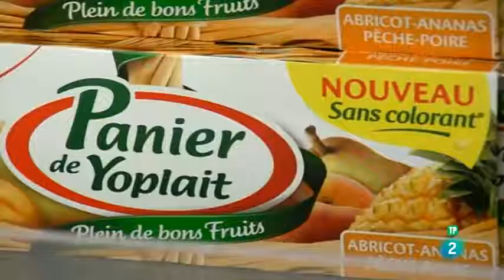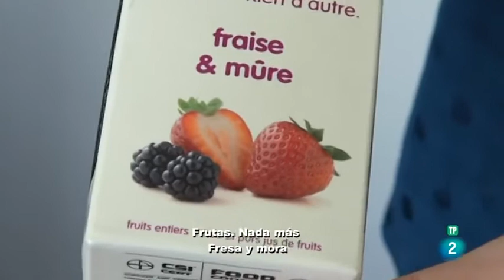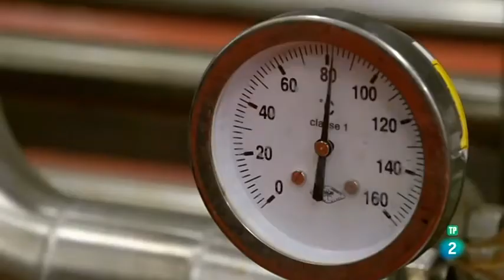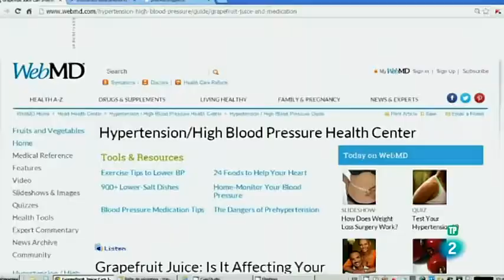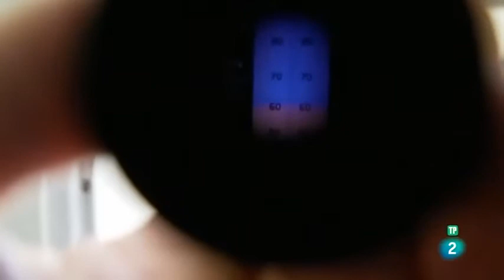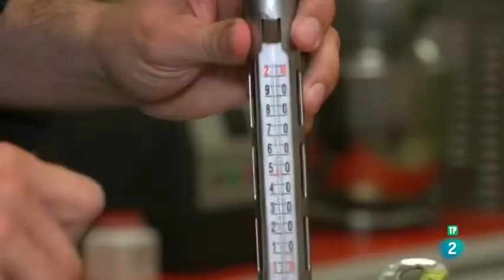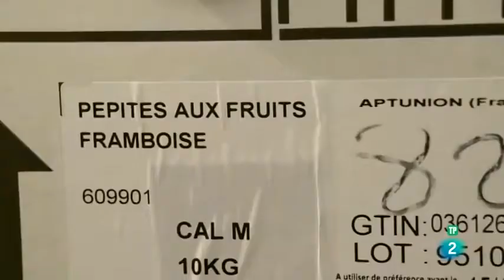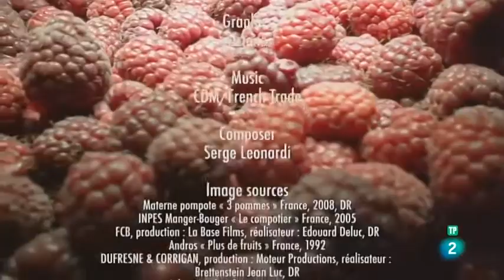DOCUMENTALES - El FRAUDE DE LA FRUTA FALSA ESPAÑOL